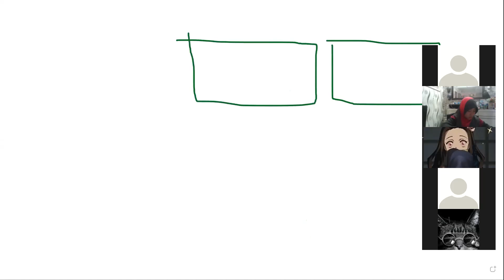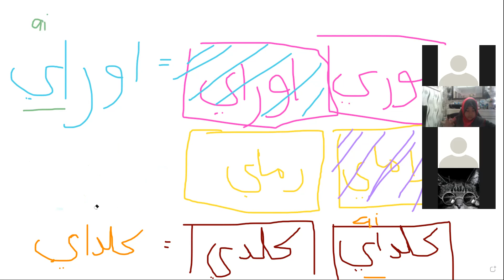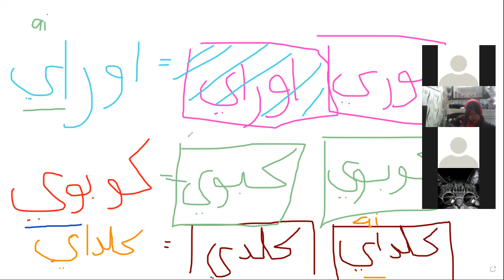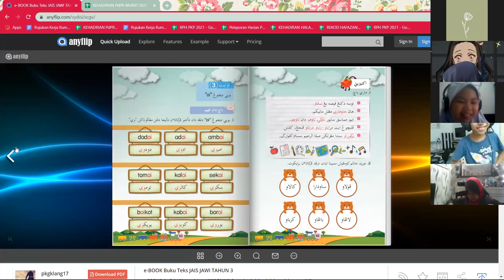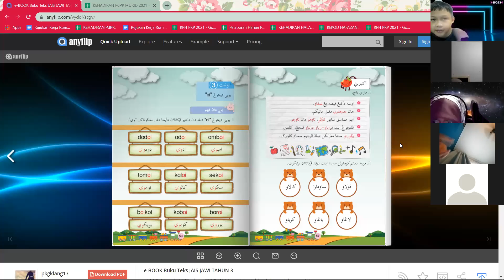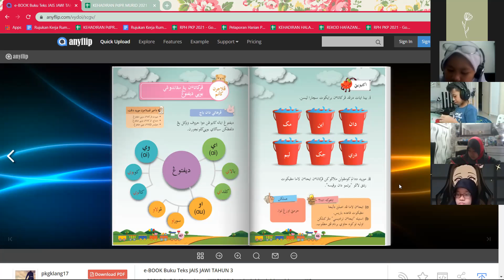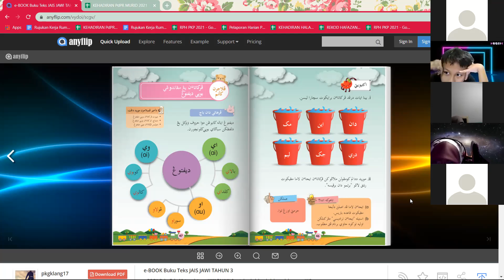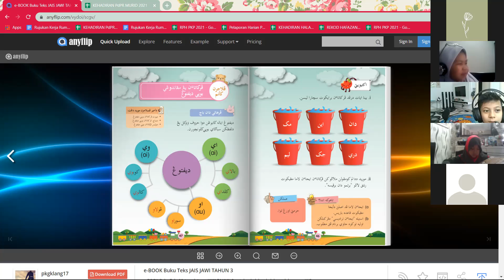JAWI TAHUN 3 (Ulangkaji Pljrn Ke-6) (M.Khadijah) - 16 OGOS 2021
( ULANGKAJI ) PELAJARAN KEENAM : PERKATAAN YANG MENGANDUNGI BUNYI DIFTONG (m/s 47)

TUGASAN :
1. Buku aktiviti m/s 37